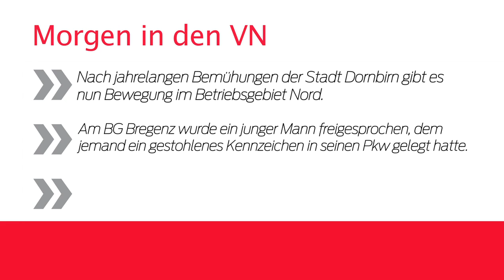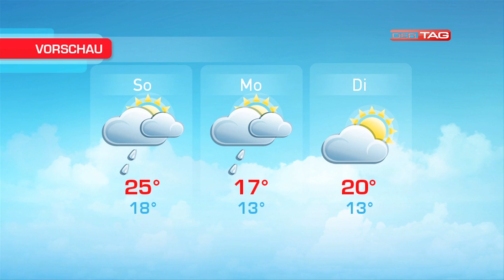Ländle TV - DER TAG vom 27.06.2014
Heute berichtet Ländle TV - DER TAG direkt vom Montafon Nordic Sportzentrum - welches am Samstag eröffnet wird. Es gibt ein Interview mit dem Gschäftsführer Elmar Egg sowie mit dem Bürgermeister aus Tschagguns Herbert Bitschnau. Ausserdem gibt es die News, Sport sowie das Wetter.